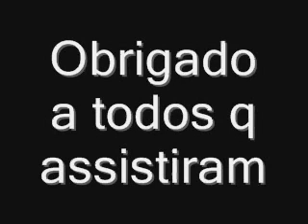Coletania R10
coletania we